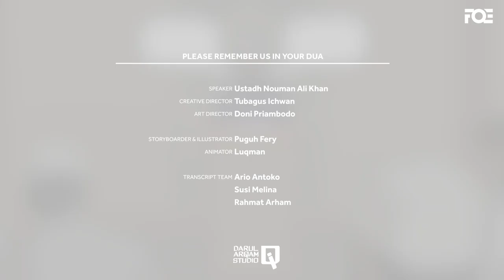Reminded by The Wind - Nouman Ali Khan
The default position of the wind is destruction. What it's naturally designed to do is to destroy. And it is only when its reins are pulled back that it becomes calm and gentle.

We are humbly thankful to our amazing Patreons for their continuous support since Day 1 and made it possible for our works to reach billions of people

CHAPTERS
0:00 Reminded by The Wind
2:17 A reminder
3:18 The purpose of the ayaat of Allah
4:32 Donation